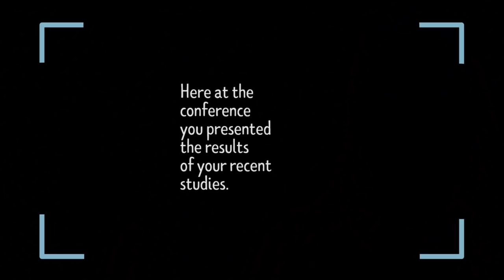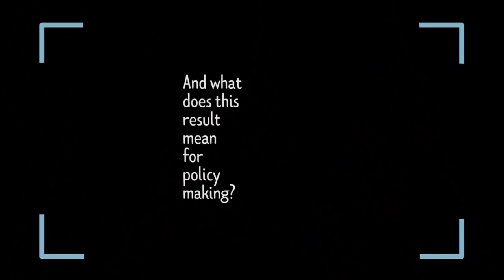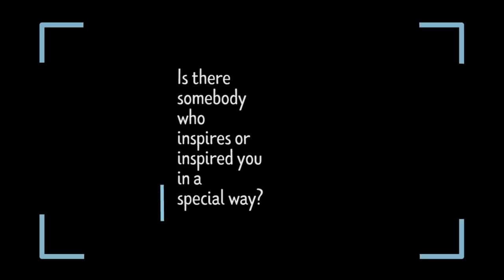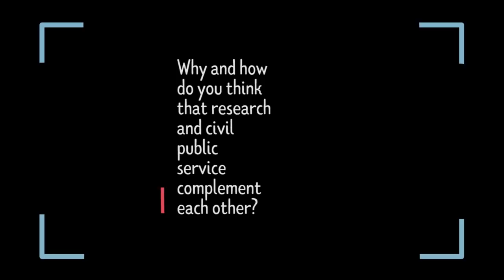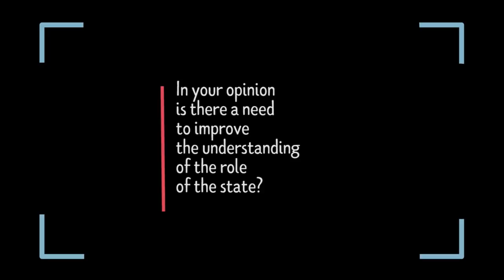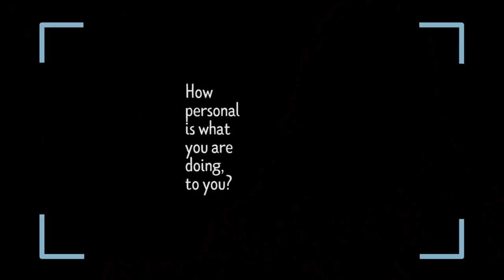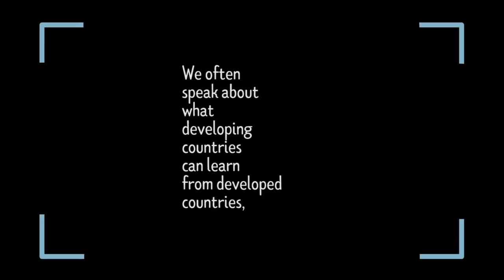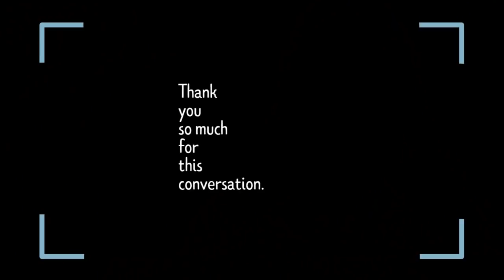Changes, Inequalities, and Policymaking in Brazil | Carla Beatriz De Paulo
Carla Beatriz De Paulo is a Civil Servant and Researcher in Social Policy

What do inequalities look like in different parts of the world, and what can governments, civil servants, and citizens do to eliminate them?
In the second episode of our ‘Inequalities’ mini-series, Carla Beatriz de Paulo – General Coordinator in the Ministry of Social Development in Brazil – tells us about what hides behind the rise of a ‘new middle class’ in her home country, where dependence on State social programs from lower income sectors do not seem to be decreasing.
Touching on racial, gender and social issues, Carla gives us an insight into the needs and limitations that the Brazilian population faces everyday, and tells us how academia and field work can come together to bring about solutions to an unequal playing field.

We spoke with Carla Beatriz de Paulo in Geneva during the conference: Overcoming Inequalities in a Fractured World: Between Elite Power and Social Mobilisation, organised by The United Nations Research Institute for Social Development (UNRISD).

The title of her presentation was:
Brazil’s economic upsurge in the 2000’s : The rise of a “new” middle class or the fragmentation of the working class?
Because of the economic upsurge in the 2000s, part of Brazil’s working class started accessing durable goods and private services that had been historically inaccessible to them. This was interpreted by segments of the government and academia as a shift in class structure, and thus seen as the rise of a “new” middle class in Brazil that was less dependent on public services. This would then allow the state to restrict its role to regulating private services and providing public services to the poorest. This study suggests that interpreting this income shift as the rise of a “new” middle class is not only incorrect, but also potentially harmful to social change, since it incites fragmentation and disengagement within the working class. Alternatively, it argues that those who bene ted from the income shift are a fragment of the working class and far more dependent on state social services than advocates of the new middle class thesis suggest. In order to better understand this phenomenon, this study seeks to investigate the level of access to health and education services of those in this income range. The results obtained through data analysis reveal the predominant use of public health and education services by “new” middle class in 2008 and 2013, respectively.